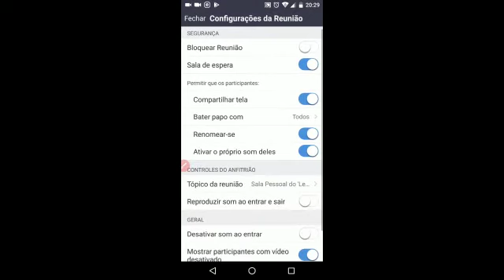1° Mostra Investigativa Macunaíma Online